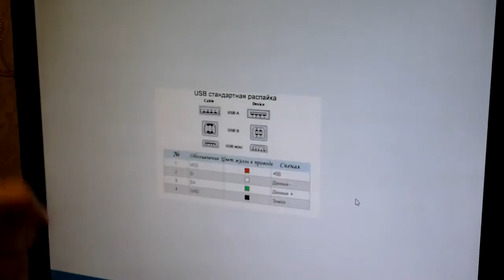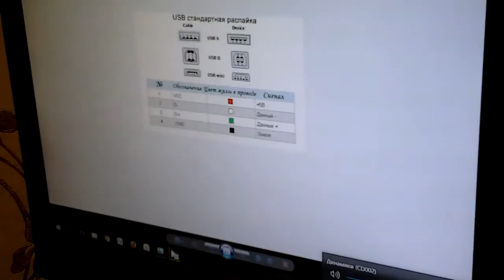Ремонт китайской usb колонки своими руками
Ремонт китайской usb колонки своими руками,сделай сам
Repair of the Chinese usb of a column the hands, make